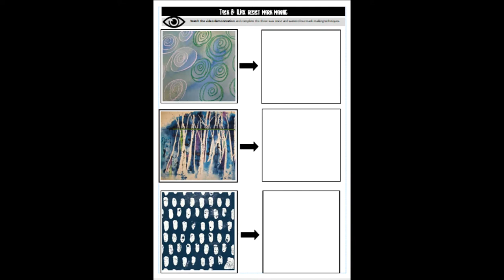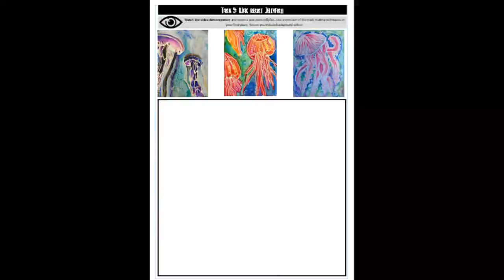Wax resist jellyfish final video